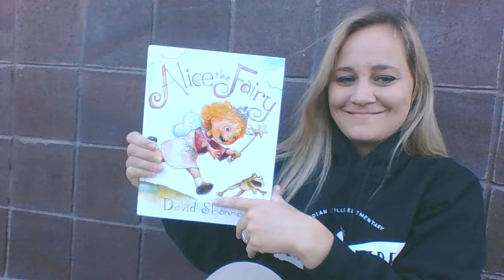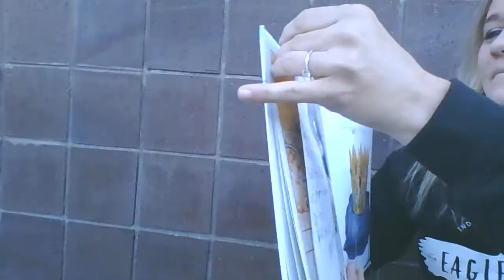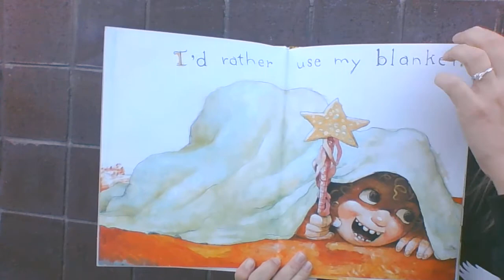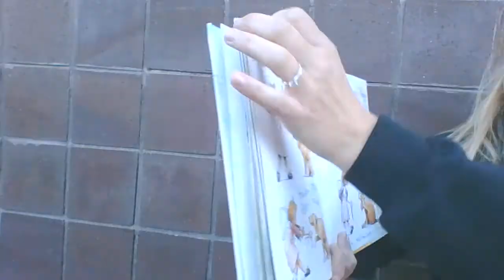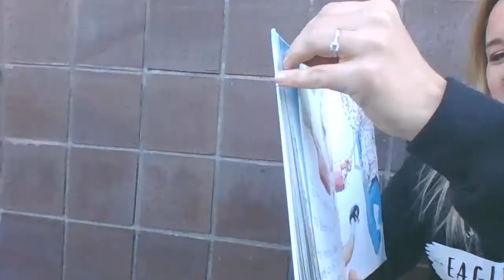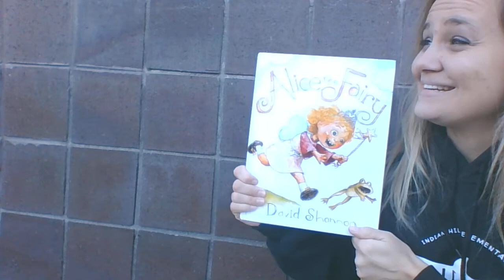Read Aloud: Alice The Fairy